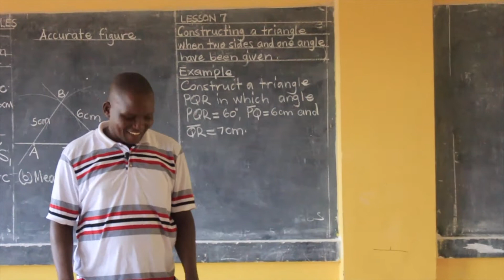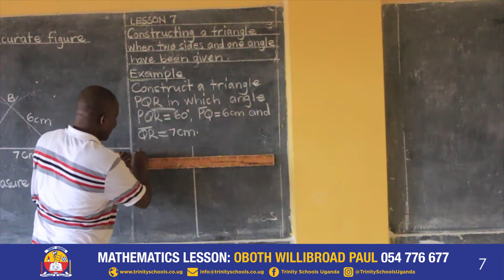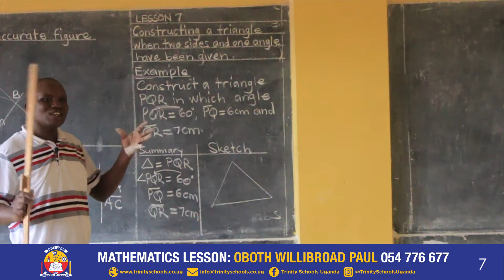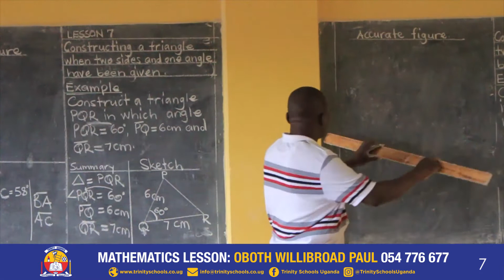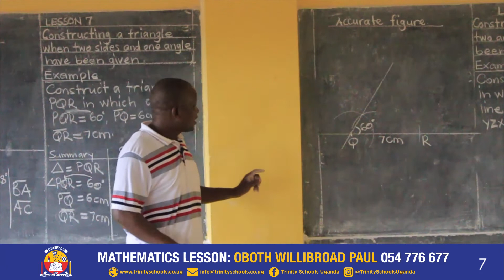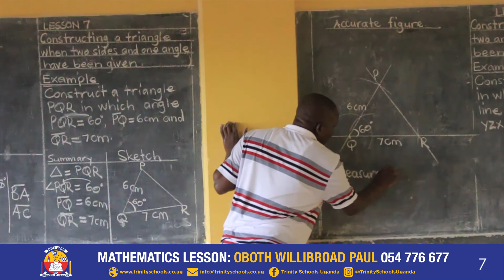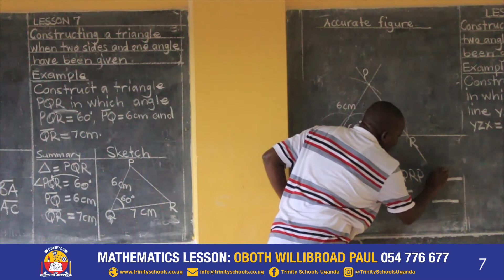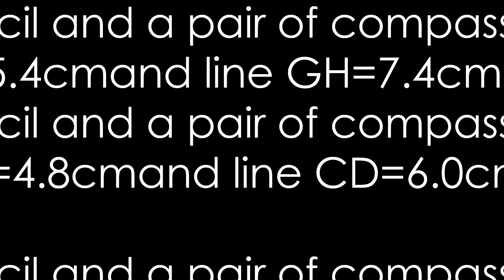Math Lesson7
Math Lesson 7
By: Mr. Oboth Willibroad